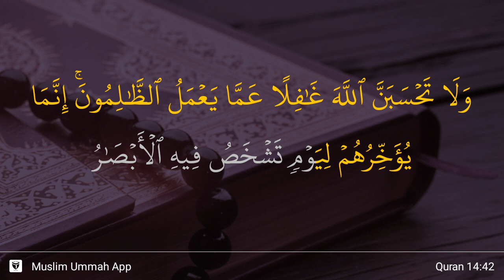Ibrahim ayat 42